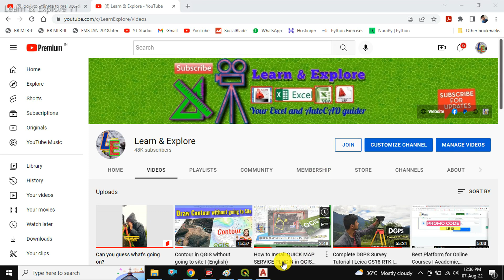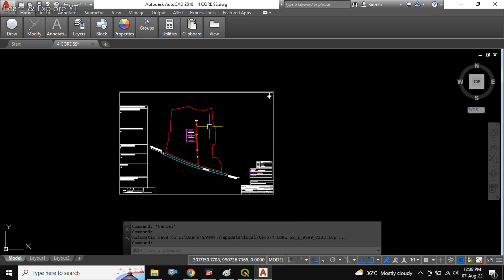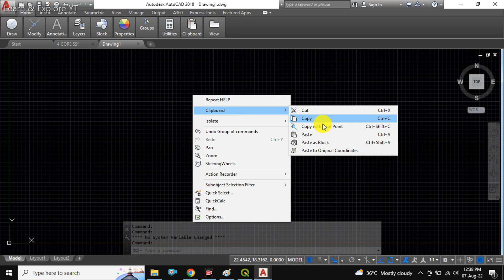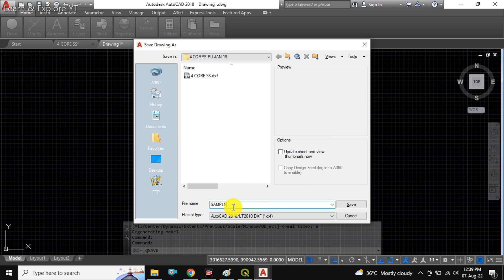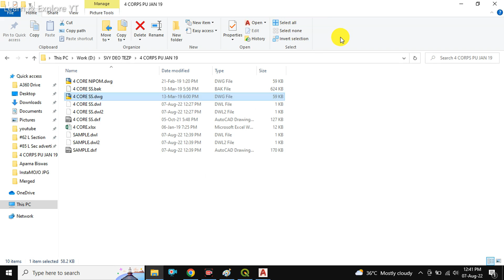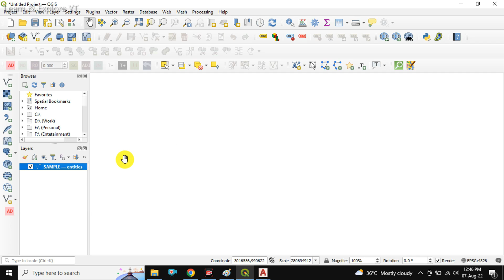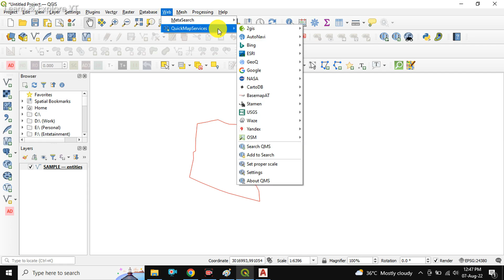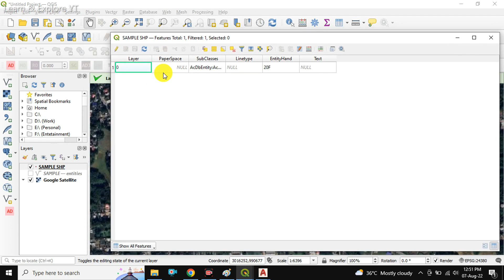AutoCAD to Shape File by QGIS | DWG to SHP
In this video I have shown the method of how to convert an AutoCAD drawing file to Shape file by using QGIS. QGIS is an open source GIS Platform. Steps I have used to create SHP file from a DQG file
1) Make DXF from DWG file.
2) Import DXF in QGIS
3) Set CRS (Coordinate Reference System) in Imported layer.
4) Export to Shape file i.e. .SHP
5) Making ZIP file o SHP which includes (.shp, .shx, .dbf, .prj etc)